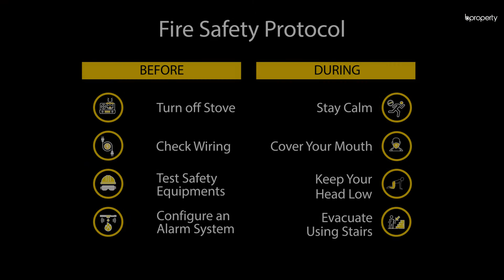Modest 1,150 Sq. Ft. Flat in Khilkhet | Flat for Sale in Dhaka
Khilkhet is identified as one of those areas which are moderately sized and has a small community. Clean, compact and comfortably organized, the zone is mostly residential with a wide range of houses to choose from. This 1,150 Sq. Ft. is one of those apartments which will give you a home that can hold memories of a lifetime. Looking back you'll find, that the neat architectural arrangement and a minimalist design embraced the hearts of inhabitants, in complete serenity. to find a reason to live here! or call